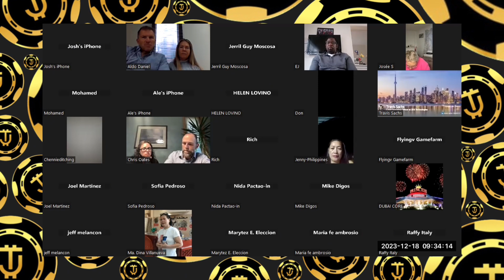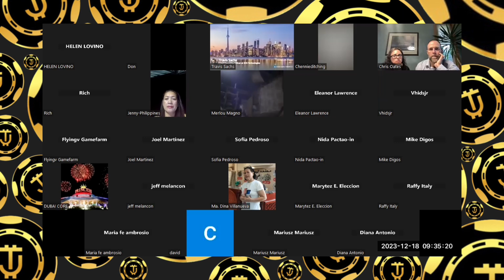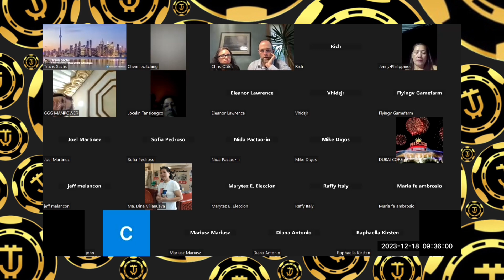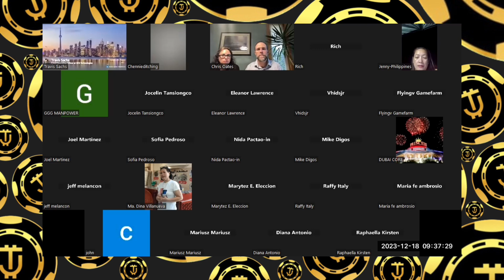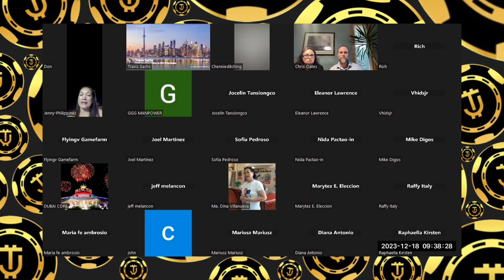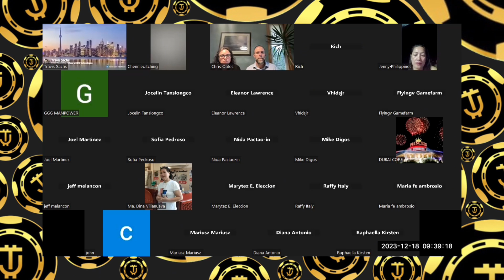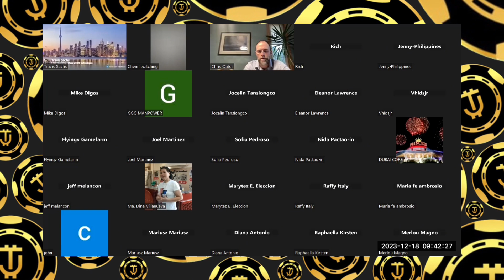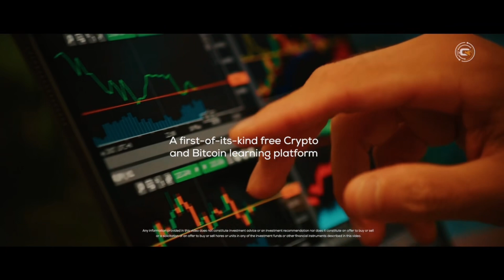Global Unification of JTBIT -Zoom Meeting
**JTBIT Global Trading and Staking Platform: Major Update**

Exciting news from JTBIT Global! Our Trading Platform is nearing full operation, awaiting just 100 members to kickstart active trading. This milestone will unlock vibrant trade opportunities within our community. To boost this growth, we're offering an attractive deal: deposit your crypto with JTBIT GLOBAL and receive a 10% bonus in JTBIT tokens, enhancing your trading capital.

Moreover, our Staking Platform offers a secure, low-risk investment option with 1% daily interest over 365 days. This dual approach ensures robust community engagement and a variety of investment opportunities. Join us at JTBIT Global for a dynamic trading and staking experience.

SIGN UP AND EARN DAILY.

#1 AI in the Cryptoverse